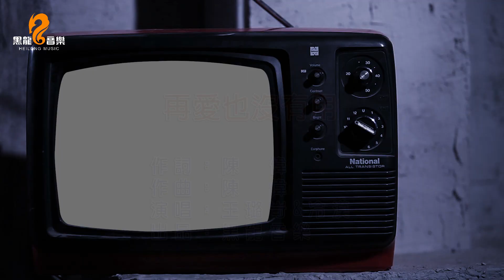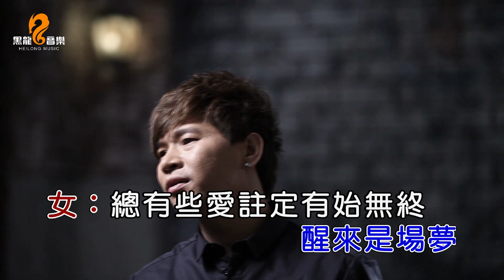冷漠&王璐岢 - 再愛也沒有用（高清1080P）KTV原版